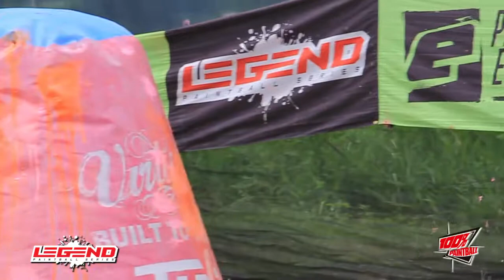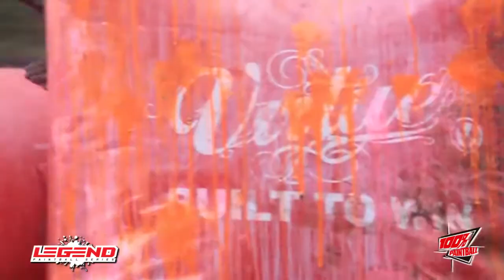RAW FOOTAGE - Legend Medellín -Distortion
Material sin edición, copyright 100% Paintball